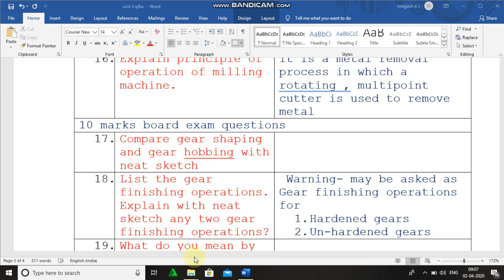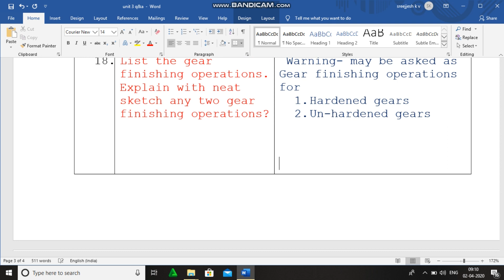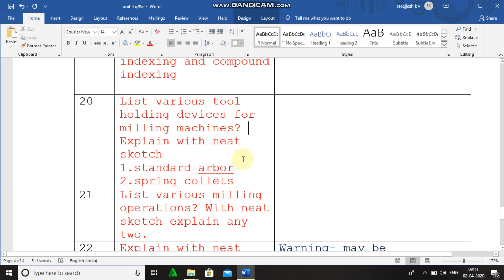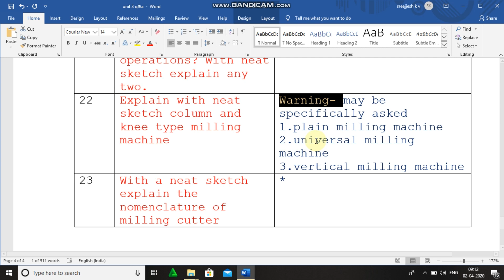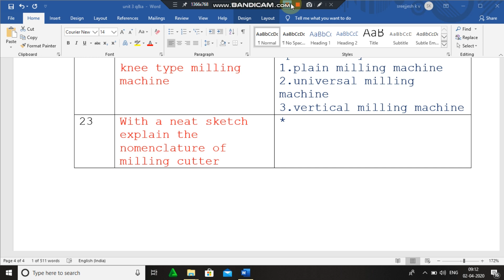SPECIAL MACHINES UNIT 3 MILLING 10 MARKS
IMPORTANT QUESTION TO PREPARE FOR THE BOARD EXAMS. PREPARE WELL.